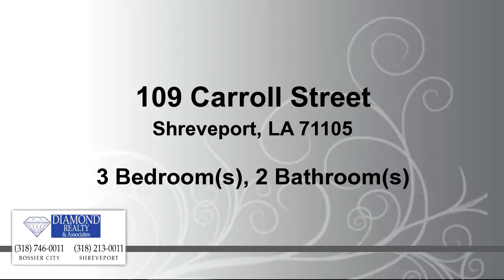Residential for sale - 109 Carroll Street, Shreveport, LA 71105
FANTASTIC BROADMOOR HOME! Located in the HEART of town just minutes from the Duck Pond, schools, shopping, restaurants, and more! Excellent floor plan and use of square footage in this 3 bedroom, 2 FULL bathroom home. You'll fall in love with the HUGE fully fenced backyard that has a deck with a hot tub as well as a covered patio ideal for entertaining! Mature trees shade the home keeping utilities bills LOW! Home features a 2 car garage (not a carport) and plenty of storage throughout!

Bedrooms: 3
Bathrooms: 2 Bathrooms
Square Feet: 1268
Price: $141,900